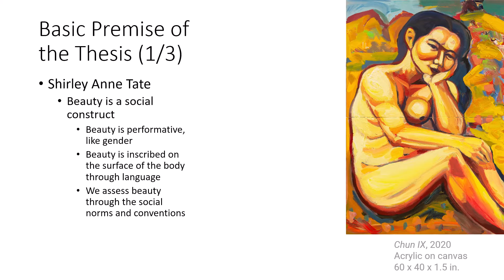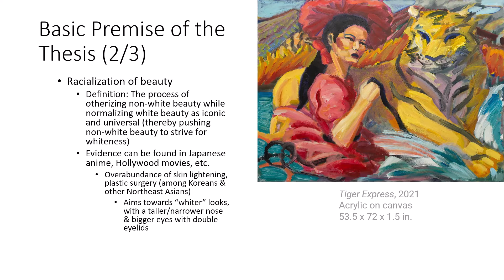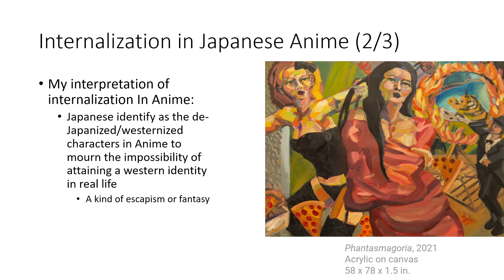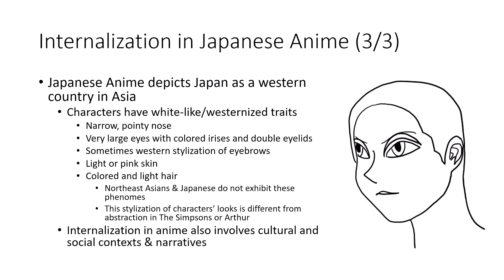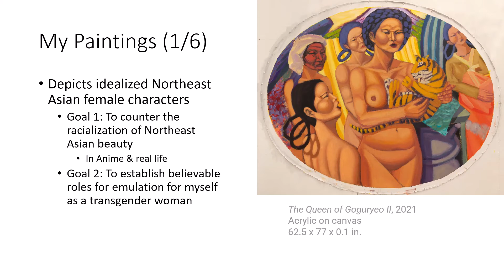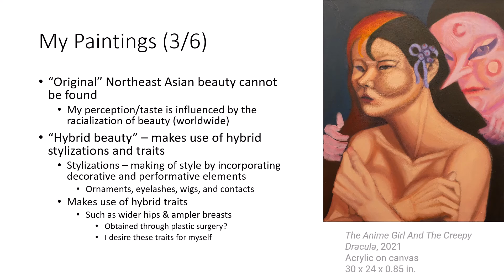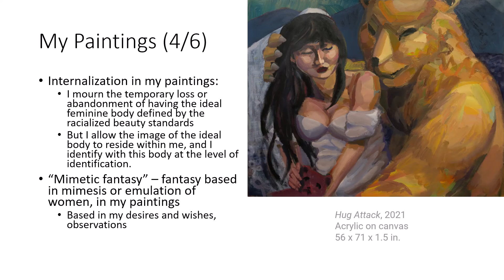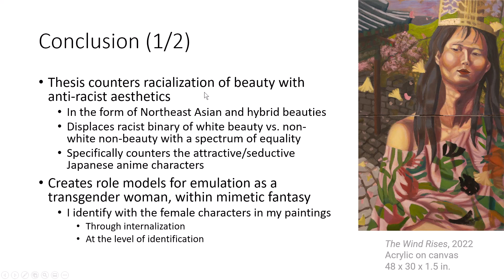Chunbum Park's MFA Thesis Presentation for Her Degree Forthcoming